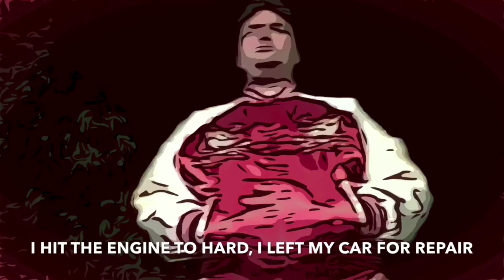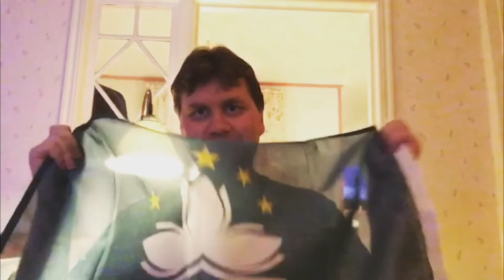Aries Beats - Kids - MV tribute to Macao 2525 aka The 21st Creator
This year I was very lucky to have worked with this great short film from Macau 🇲🇴

Title: The 21st Creator , retitled: Macao2525.

The movie was nominated for best digital animation at World Cup for movies in Peru . 358 animation movies were selected , our movie came 13 of 77 movies in the final.

The music Is from Aries Beats the song is named kids, no copyright.

If you need great music for your project, please visit his download Webpage: